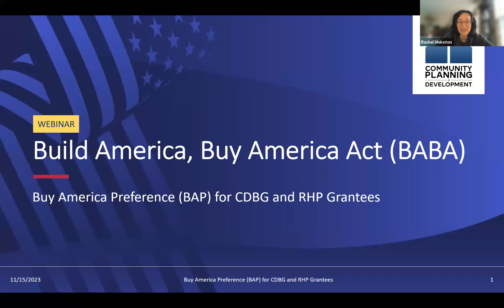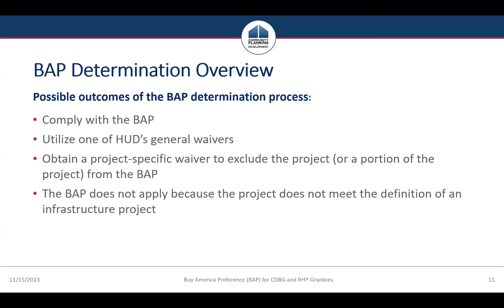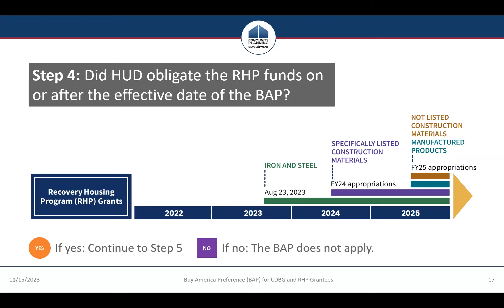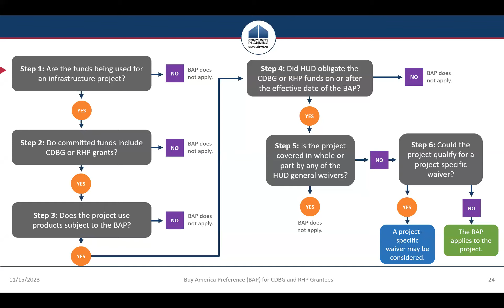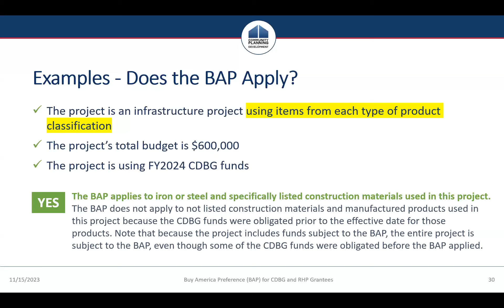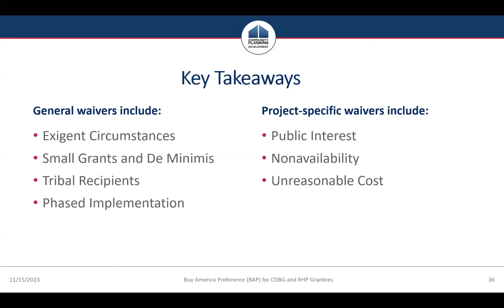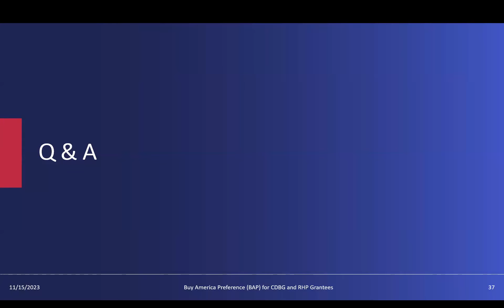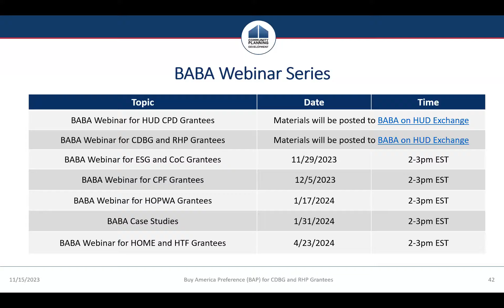Build America, Buy America Act Webinar for CDBG and RHP Grantees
This webinar provides an overview of the “Buy America Preference” (BAP) for infrastructure spending as it applies to Community Development Block Grant (CDBG) and Recovery Housing Program (RHP) grantees. It covers the latest updates on the new Build America, Buy America (BABA) regulations at Part 184 of 2 CFR and practical steps grantees should take to implement BAP.